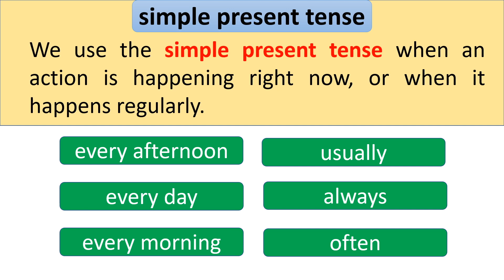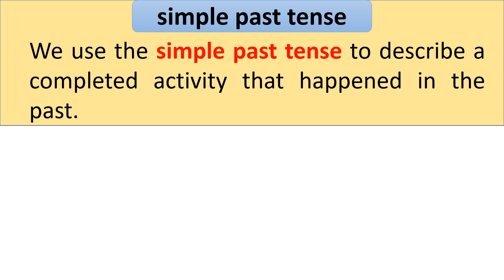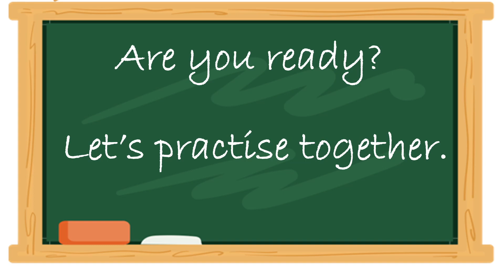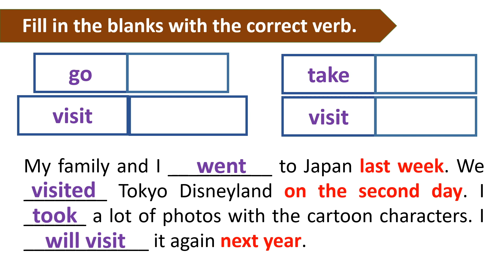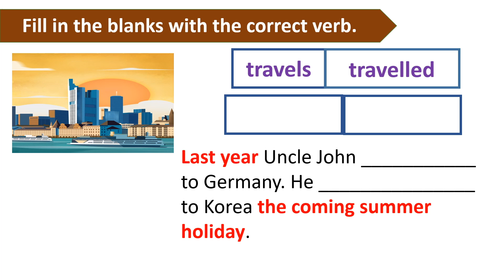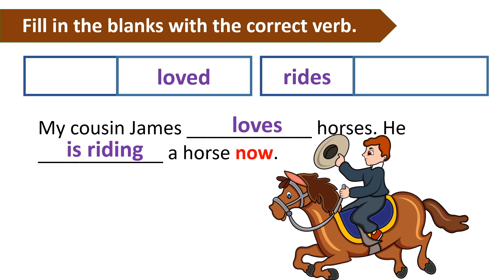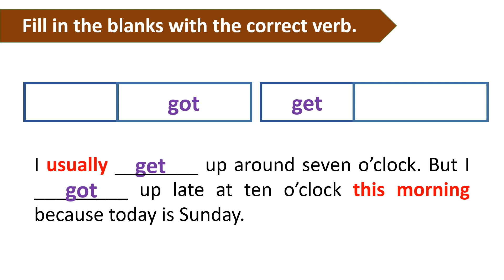Tenses | Revision Exercise 6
📍歡迎收看《Revision Exercise系列》📍

📍📍歡迎收看《English Speaking系列》📍📍

📍📍歡迎收看《Fun Games系列》📍📍

📍📍歡迎收看《Basic conversation系列》📍📍

📍📍歡迎收看其他《Vocabulary詞匯系列》📍📍

📍📍歡迎收看《停課不停學系列》 📍📍

📍📍歡迎收看《Writing a composition系列》 📍📍

📍📍歡迎收看《小一叩門面試》系列 📍📍